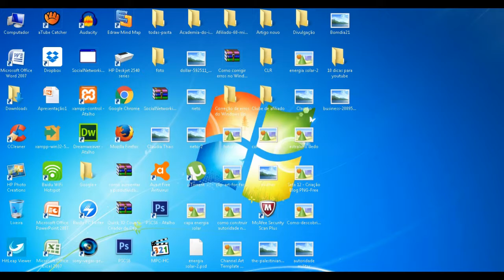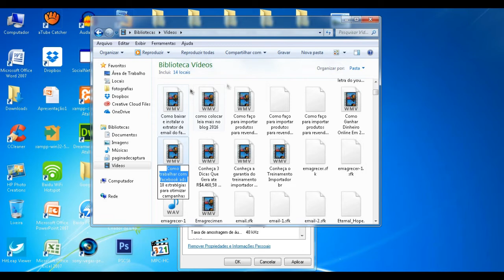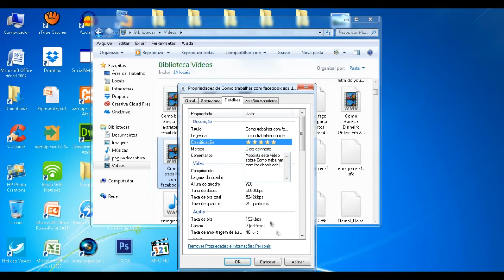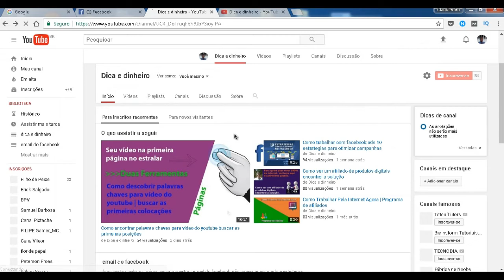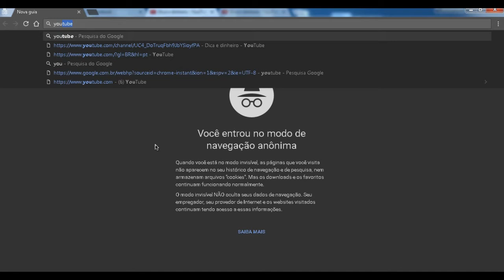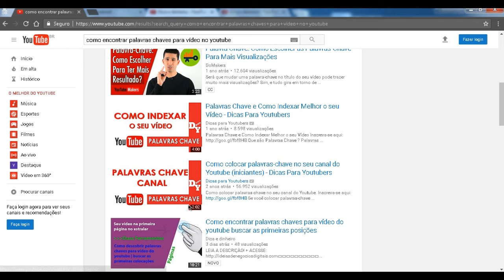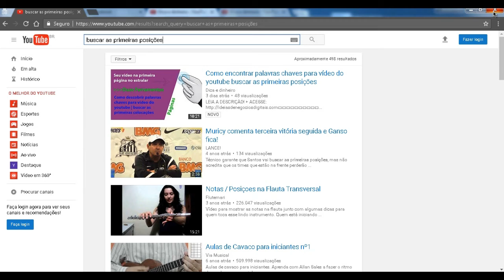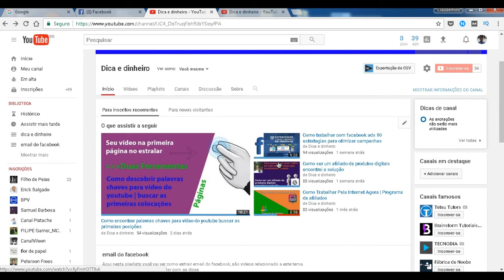Coloca seu vídeo na primeira pagina do youtube grande sacada descoberta:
■ Descrição
Coloca seu vídeo na primeira pagina do youtube grande sacada descoberta, neste vídeo eu ensino uma técnica muito boa para seu vídeo ser levado para as primeiras posições. Qual o fator que Coloca seu vídeo na primeira pagina do youtube? São as palavras chaves, são as tags, são visualizações, ou são os comentários? Todos estes fatores contribuem para como colocar o seu vídeo na aba em alta, mais não é tudo.

Coloca seu vídeo na primeira pagina do youtube sem demora basta publicar e já vai ser encontrado na primeira pagina. A sacada depende de palavras chaves e de visualização mais para o vídeo continuar na primeira pagina. como aparecer na primeira pagina do youtube, existe uma técnica que quem sabe não diz e é ela que vou passar pra você.

Coloca seu vídeo na primeira pagina do youtube, neste vídeo é uma explicação de tudo no vídeo 2 tem a sacada. Aprenda em poucos passos como colocar seu vídeo na primeira página de pesquisa do youtube. Você deve ficar se perguntando como aparecer na primeira pagina do youtube, venha para o segundo vídeo.

► CONHEÇA os cursos que eu recomendo para iniciar o seu negócio

■Como Faz Para Aumentar o Tráfego do Blog em Mais de 68% Em poucos Dias